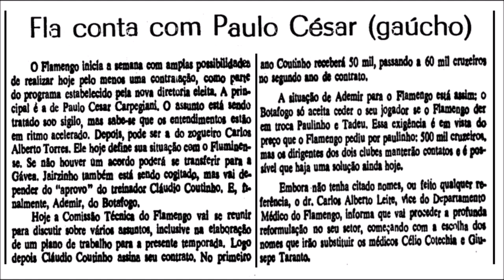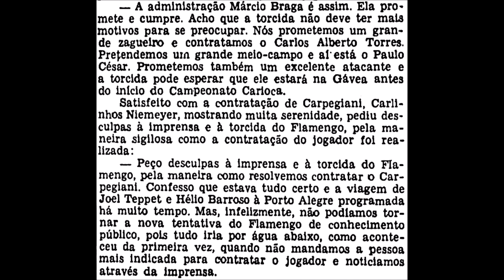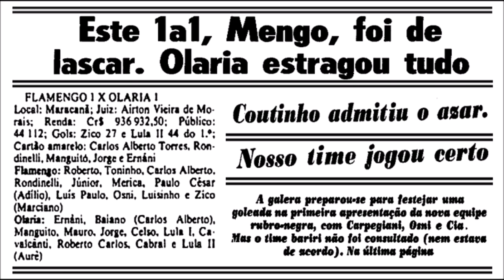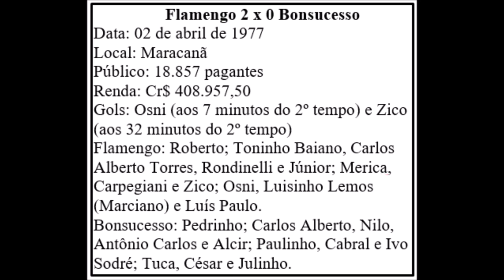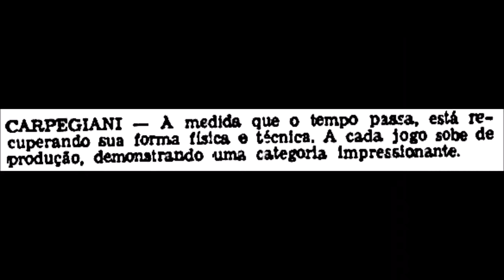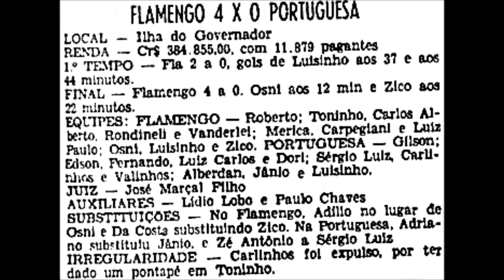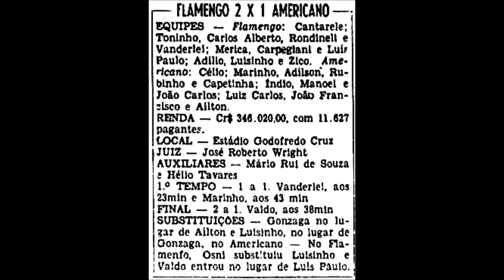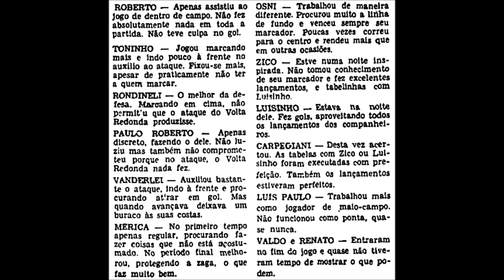ANO DE 1977 - CARPEGIANI CHEGA AO FLAMENGO - PARTE 1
Neste vídeo veremos quando realmente o Mengão começou a mudar de patamar. E demorou, começando em 1977 e tomando rumo em 1978, na épica final com o Vasco. Daí viria o tricampeonato de 1979, o Brasileiro de 1980,  chegando a 1981, o ano da glória eterna.

🎵 Track Info:

Title: Sora by Roa
Genre Dance & Electronic + Happy

 • Roa - Sora 【Offic...
YouTube Music:

 • Roa - Sora 【Offic...